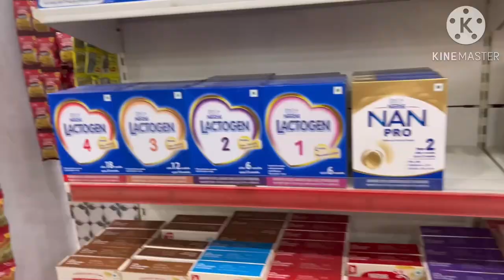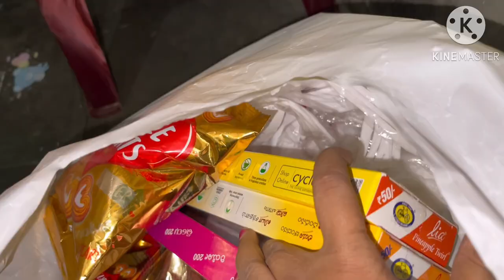supisimplelifestyle কি করবো এত গরম তাও গরমে বাইরে ঘুরতে হয়..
Hello friends...my name is suparna mandal .I am a new Bengali vlooger. Most welcome my channel.I upload my daily lifestyle, daily cooking, shorts, family vlogs, travel vlogs .mekup.alta design.online sopping review.nails art design . I need your support very much.

ভালোবাসার জড়নো সাপোর্ট জড়নো অনেক থ্যাংক ইউ❤️❤️❤️